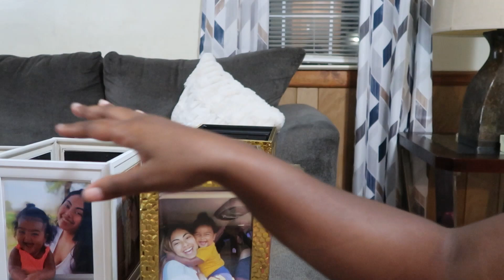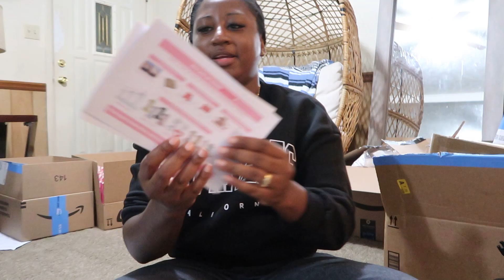Days in my life | Chit Chat and Party Prep!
Hey Yall, it has been a while since I posted a vlog! Welcome back to my returning subscribers and WELCOME if you are new!

Spend a few days with me prepping for a Barbie party!